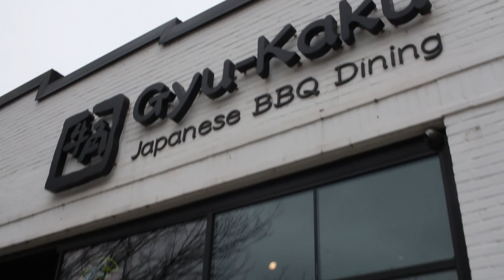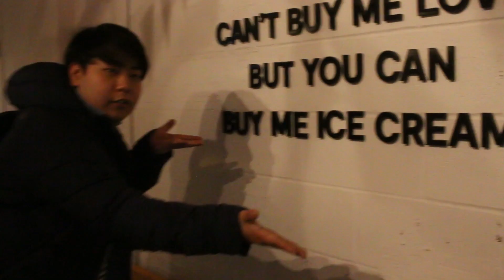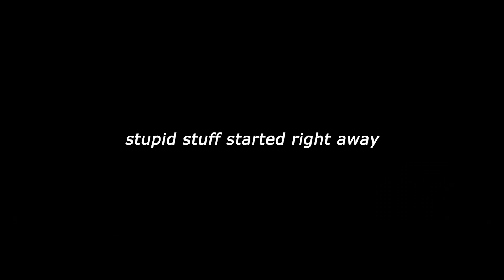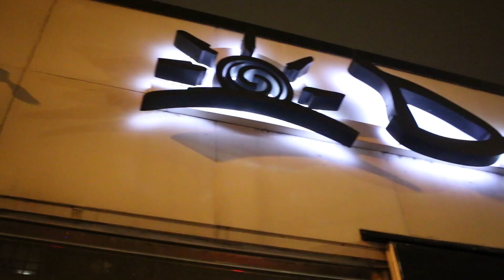CRH 5 Vlog - Episode 2: CRH 5 In Chicago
CRH 5 in Chicago!

Also, I'm thinking of organizing small group vlogs into seasons and episodes.

GEAR
Camera: Canon EOS 70D
Lens: Canon EF-S 24mm f/2.8
Mic: Rode VideoMicro
Tripod: Manfrotto PIXI Mini
Editing Software: Adobe Premiere Pro